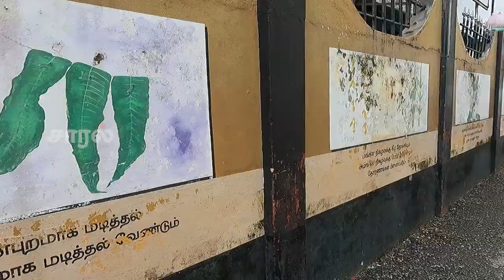கிரிக்கெட் வாழ்க்கையில் முதல் நாள் | Colombo Hindu College Cricket Team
இலங்கையில் பாடசாலை தரத்திலான மாணவர்களுக்கான கிரிக்கெட் பயிற்சி எவ்வாறு பயிற்றப்படுகின்றது, என்பதற்கான உதாரணமே என் மகனின் கிரிக்கெட் வாழ்வின் முதல் நாள் .